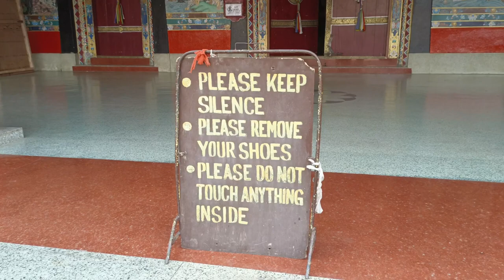Rumtek Monastery Gantok. part 1